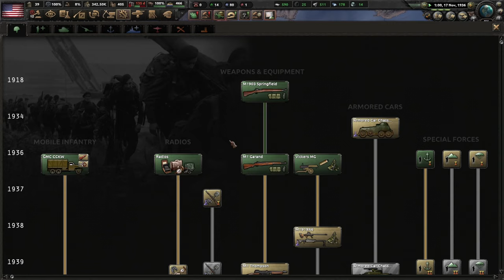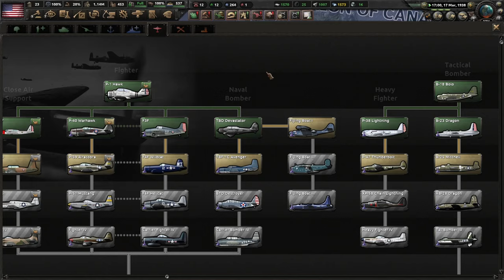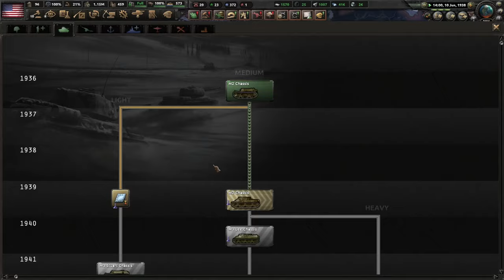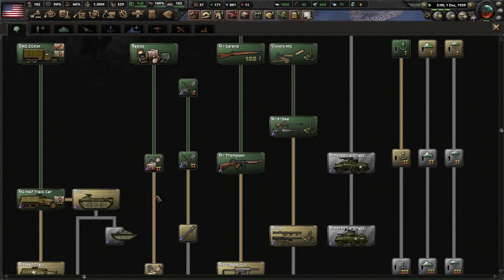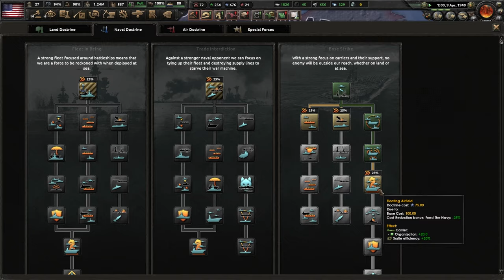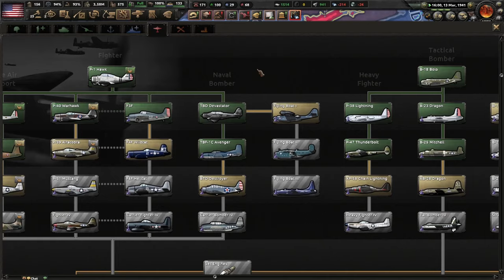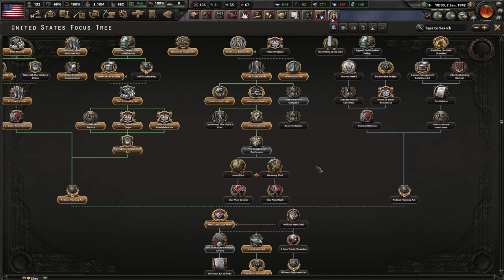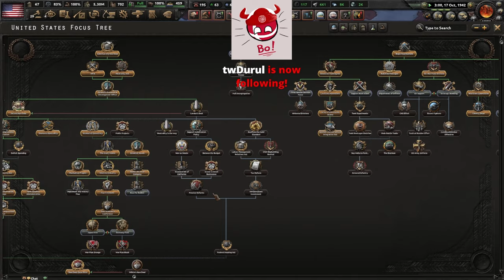What If The Allies Panicked? - 29.01.2024 - Bokoen1 Twitch Stream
Please read!
Mods: Their Finest Bruh (TFB)
Players:
Germany: Thomas & College
USSR: Gorden, Bungholis and Munk
USA: Bokoen and Flavius
UK: Wccend
Japan: Comtastic and Memez
 SAfrica: Greyshot
Italy: Video
 Hungary: Friendlyguy
 Finland: Sulo
 Brazil: Zykrez
 Mongolia: Floojoe
 Canada: Slapper
India: Sciencer
 Ireland: Nostaks
 Siam: Makko
 Bulgaria: Fatass
 Spain: Dankus
 France: Kat
 Romania: Lennard
 Netherlands: Genkar
 Mexico: Brucenator
 Manchukuo: Swimmy
 Australia: Townes